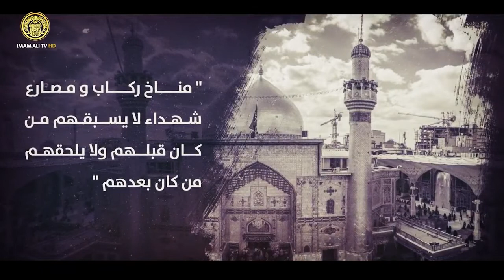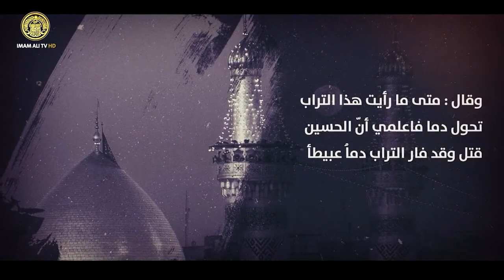Kərbəla haqqında qısa məlumat